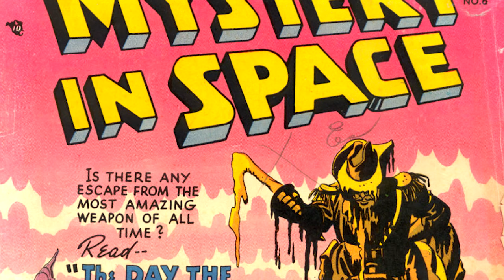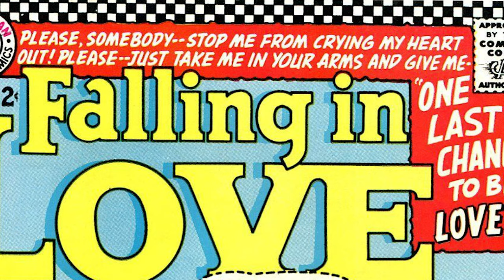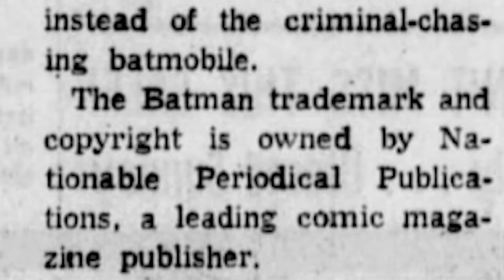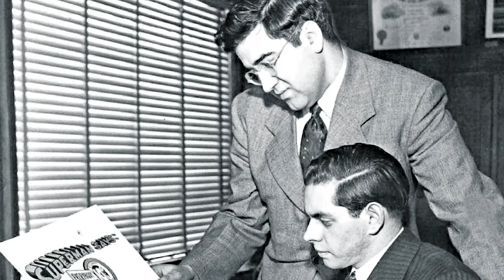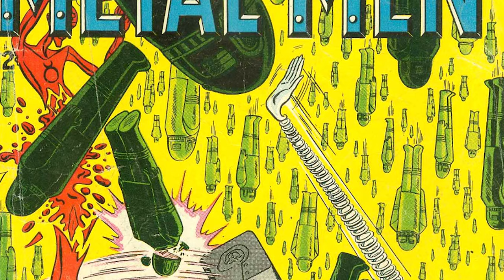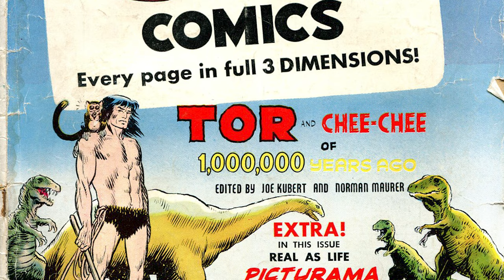The Carmine Infantino 1999 Shoot Interview by David Armstrong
David Armstrong interviewed Golden & Silver Age great, Carmine Infantino in 1999 about his entry into comic books with Fox Comics and Timely, meeting Harry Chesler, working at DC Comics with Sheldon Mayer, meeting Alex Toth and Joe Kubert, his favorite inkers & movies, his DC covers, the business side of DC, corporate shakeups, Sol Harrison, Irwin Donenfeld, Jack Liebowitz, the buyout from Kinney, Mike Sekowsky, All-American Comics, Mario Puzo, Robert Kanigher, merchandising and why he left DC Comics.

Interview conducted, recorded and copyrighted to David Armstrong.
Remastered, edited, timestamped and postproduction by Alex Grand.

📜 Chapters
00:00 Drawing & Formal training
00:37 Biggest influences
00:59 First professional piece?
01:35 Fox Comics, Timely Comics
02:48 After high school | Harry Chesler
03:47 Learning composition design
04:29 Learning story flow?
05:03 Working at DC | Sheldon Mayer
06:24 Alex Toth and Joe Kubert
07:24 Working for DC at night & for Timely at day
07:59 Your main inkers?
08:29 Learn from the inkers?
09:05 Hard time in the 1950s
09:45 Different subjects required different emotions
10:28 Alfred Hitchcock
11:05 Movies influenced storytelling
11:35 Theatre with Alex Toth
12:13 Challenges in the 1950s
13:37 Influences from architecture?
14:35 Any favorite stories or characters?
15:18 Where did your vignette style come from?
16:10 DC covers
17:57 Business side to comics
19:15 Distribution is key | Sol Harrison
20:00 DC Comics bought by Kinney
21:38 Becoming President of the company
22:45 Jack Liebowitz | Superman
25:36 All American Comics vs DC
26:31 Publisher roles: merchandising, films, or TV?
27:43 Mario Puzo
28:20 Superhero merchandising licenses
28:54 When Kinney became Warner
29:46 Kinney  management
31:15 American comics and European comics
32:30 Why leave DC?
33:19 Sales figures.
33:47 Did your relationship changed with editors, writers, or artists?
34:18 Julius Schwartz
35:50 Robert Kanigher
36:35 Joe Kubert
37:23 Mike Sekowsky - St. John
38:36 Being publisher phased you out of the business?
39:01 Favorite remembrances?